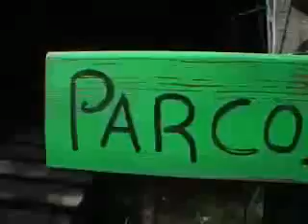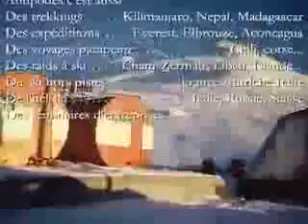ANTIPODES PARAPENTE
Concrétiser le plus vieux rêve de l'homme, voler !"
Se libérer de la pesanteur, caresser l'air de son aile, glisser tel un oiseau, avec en toile de fond les majestueux sommets de la Haute Maurienne... Survoler les villages, enrouler un thermique et reprendre un peu d'altitude pour prolonger son vol. Du baptême de l'air à la performance, en passant par des voyages exotiques, Antipodes vous propose toute une gamme de produits à votre mesure.
Un premier vol en parapente est une expérience inoubliable. Nous vous ferons découvrir cette activité à partir des stations d'Aussois, Val Cenis et Bonneval sur Arc. Les baptêmes sont systématiquement accompagné par un moniteur brevet d'Etat qui sera le commandant de bord.
L'été : il vous suffira de courir quelques mètres et le parapente vous soulagera de la pesanteur.
L'hiver : si vous êtes à pied, vous décollez assis dans une luge, si vous êtes skieur, vous décollez "planches aux pieds" Nous disposons d'un fauteuil handisport parapente.Accessible de 5 à 80 ans, matériel adapté. Avec Zébulon le grand spécialiste des vols montagne, vous découvrirez tout l'enchantement que procure la haute montagne associée au parapente !
Accéder à pied sur les plus beaux sommets des Alpes et de là, s'envoler, tient tout simplement du rêve.
Destiné à des pilotes autonomes au décollage et à l'atterrissage possédant une bonne condition physique.

ANTIPODES PARAPENTE  vous est présenté par Weekend TV, 1er guide vidéo du tourisme et des loisirs.
Préparez vos vacances, week-ends et loisirs à l'aide d'un guide moderne et innovant où les professionnels et prestataires vous font découvrir leurs établissements, prestations, équipes d'encadrement, contextes géographiques...grâce à ce formidable outil qu'est la vidéo.